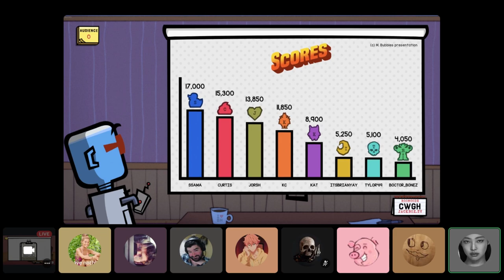FE Plays Job Job: "Cartwheels cartwheels cartwheels cartwheels handspring"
ft. Curtis, Boc, KC, Kat, Brian, Josh, Sami, Reaper

The gang plays this mad-libs-like game that Curtis totally recommended!